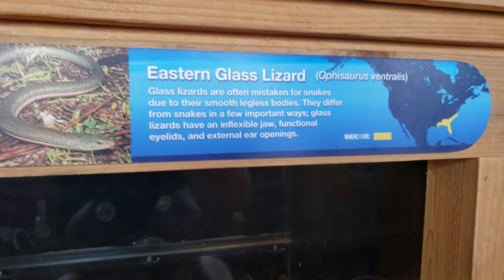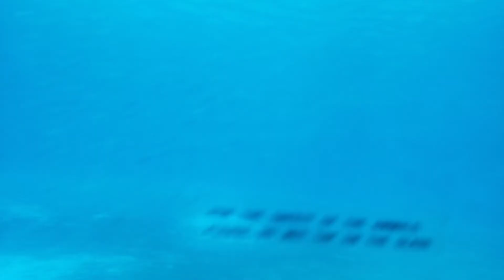Our Adventure to the Gulfarium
Hey Yall
We had so much fun seeing all the sea animals. It was very exhausting but so much fun. If anyone ever visits the Florida Panhandle The Gulfarium is a great place for kids.